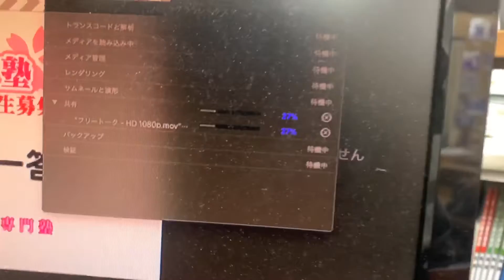おーい、まただよぉ｡ﾟ(ﾟ´Д｀ﾟ)ﾟ｡